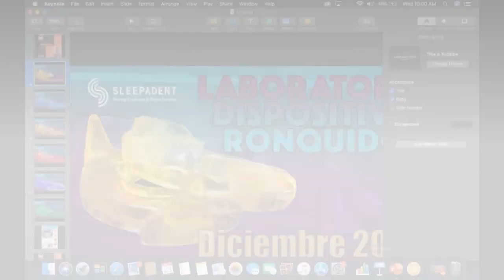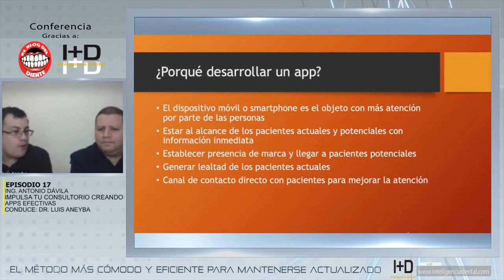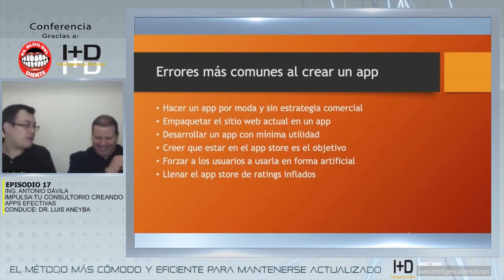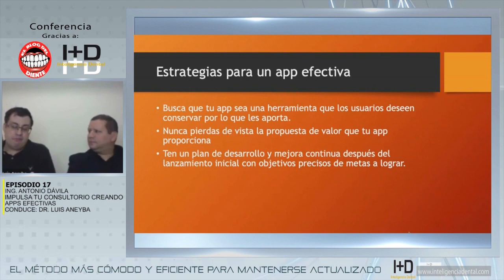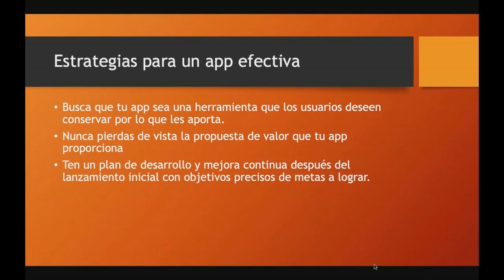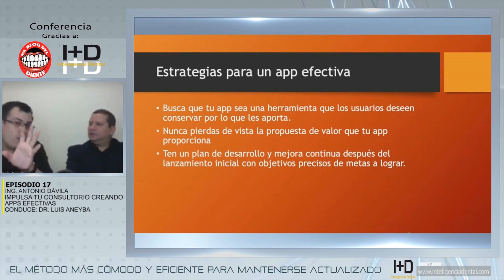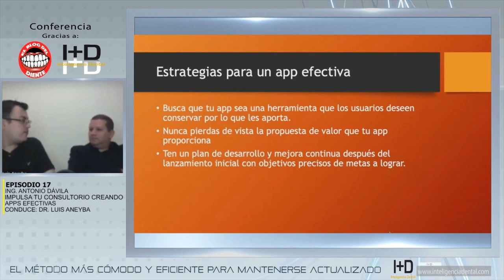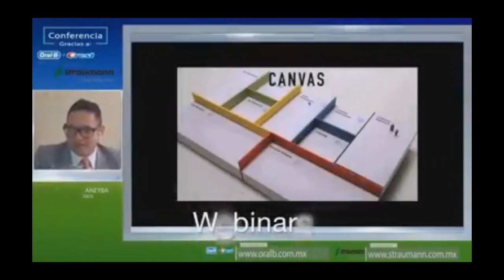El Blog del Diente E-17 Impulsa tu Consultorio Dental creando Apps Efectivas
Acompáñanos junto con el Ing. Antonio Davila (DATABOLT) desarrollador de APPS móviles (entre otros de sus talentos) en este podcast-webinar donde nos cuenta TIPS para ir diseñando APPs para tu Consultorio Dental.